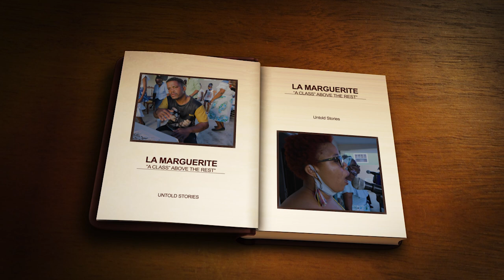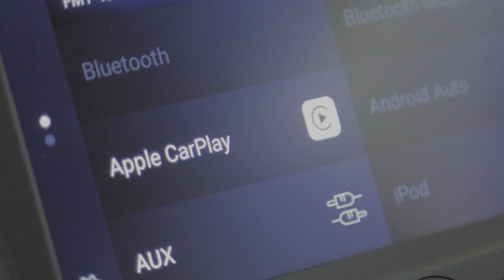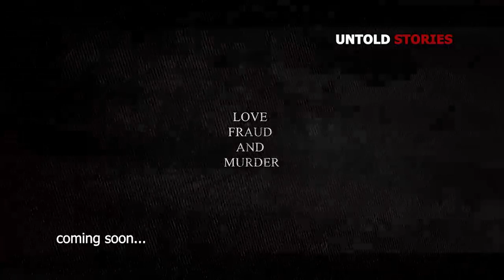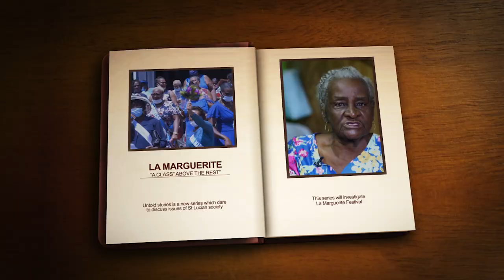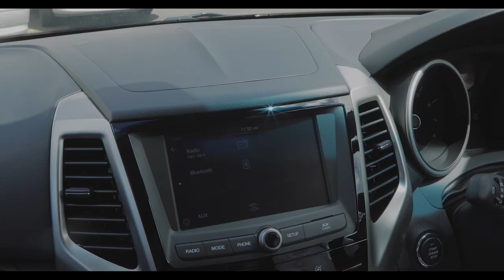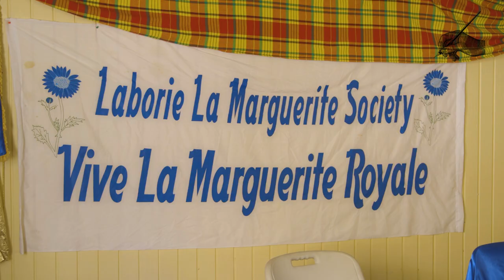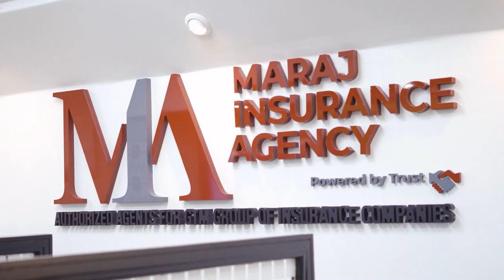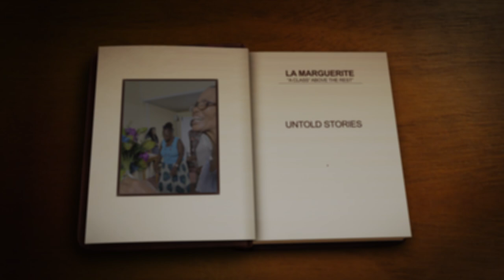UNTOLD STORIES LA MARGUERITE - A CLASS ABOVE THE REST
Do you know the full history, story and cultural significance of our two flower festivals? How many know why the intense rivalry from slavery days until today? How many know the similarities and differences between the La Marguerites and the La Rose? And what if anything has the central government done to preserve and expand the flower festivals? In this episode we dissect the petals of the La Marguerite Flower, the chantwells sing some tunes, the archbishop conducts a corona ceremony, we go to church with a bunch of students and we leave the roses to fight for dumpling in UNTOLD STORIES La Marguerite “a class” above the rest.